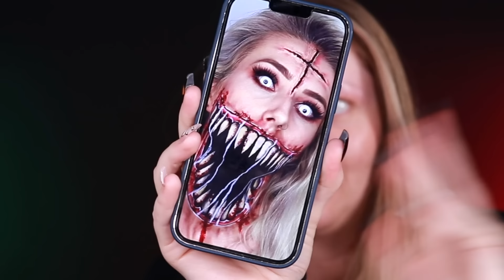10 MINUTEN Halloween Makeup-Challenge 😅💀 HILFE....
Diese Woche habe ich mit Caro einen Halloween Look geschminkt… und zwar in 10 Minuten 😅 ohjee